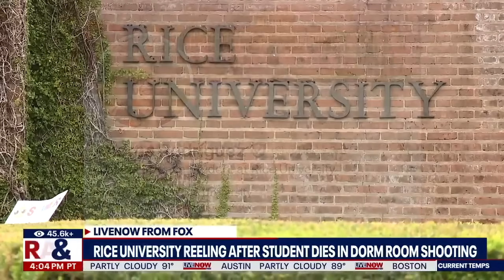Apparent murder-suicide at Rice University on first day of class | LiveNOW from FOX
An investigation is now underway after a Rice University female student was found dead inside her dorm by authorities.

School officials said Andrea Rodriguez Avila, a junior at Jones College, and who is said to be from Maryland, was found dead in her room on campus. A man, who was not a student, was also found with a self-inflicted gunshot wound.

Investigators on the scene determined that Andrea was the victim of a homicide, school officials said in a message to the Rice community.

Rice University Police said based on the evidence, the two were in a dating relationship. A note that officials said was written by the shooter was also found. Officials said the overall summary of the note was that they were having a troubled dating relationship.

Officials said the shooter, who is possibly from Florida, was not a registered visitor and most likely gained access to the dorm from coming in with Rodriguez Avila. The identity of the shooter has not yet been released.

LiveNOW's Andrew Craft spoke with FOX 26 Houston reporter Leslie DelasBour for more information.